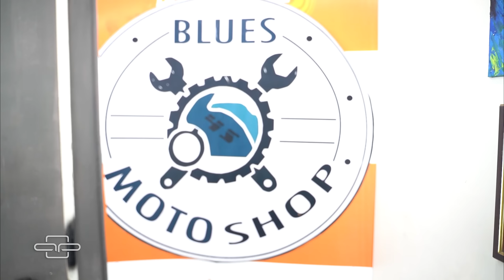KA VANNEI LEH TA | 2.7K ve thung in aw | 24.6.2023